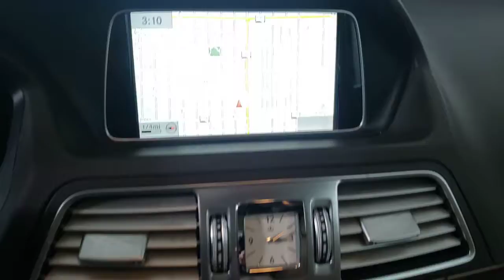2015 MERCEDES-BENZ E-CLASS Las Vegas NV, Henderson NV, St George UT, Kingman AZ, Bakersfield, CA L21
GOLD Used 2015 MERCEDES-BENZ E-CLASS available in Las Vegas, Nevada at Lexus of Las Vegas. Servicing the Henderson NV, St George UT, Kingman AZ, Bakersfield, CA area.
2015 MERCEDES-BENZ E-CLASS 2DR CABRIOLET E 400 RWD - Stock#: L210154B - VIN#: WDDKK6FF8FF309955

6600 W. Sahara Ave

**BLUETOOTH** **BACKUP CAMERA** **NAVIGATION GPS NAV**.brbrbr20/29 City/Highway MPGbrbrAwards:br  * 2015 IIHS Top Safety Pick+brbrLexus of Las Vegas offers a car-buying experience like no other. We have a HUGE SELECTION OF CARS SUVS AND CROSSOVERS and we provide elite customer service and world-class amenities. From your first inquiry through the purchase and financing process and the servicing of your vehicle you deserve and expect special care attention and an exceptional service experience throughout.brbrReviews:br  * If youre seeking a well-constructed luxury car heavy on safety luxury and respectability Mercedes-Benzs 2015 E-Class sedan coupe convertible and wagon have much to offer. The E-Class clean styling seems to stand the test of time another plus for those who dont flip their cars every two years. Source: KBB.combr  * Superb ride; wide variety of body styles; strong engines; smooth and efficient diesel; extensive safety features. Source: Edmundsbr  * With a modern interpretation of design cues made iconic by their legendary predecessors the Mercedes-Benz E-Class delivers a style that is both timeless and trendsetting. Now available in two front-end treatments: bold or sport a driver can choose a coupe convertible sedan or a wagon. In addition the E-Class offers a slew of engines ranging from a 2.1L turbodiesel a 3.5L V6 a 3.5L V6 mated to a hybrid electric motor a 4.6 V8 and an incredibly strong 5.5L AMG V8. Available 4MATIC all-wheel drive adds to your control as well. The body rests upon fine alloy wheels and four-lamp LED headlights help increase the visibility of the vehicle to oncoming traffic. LED technology also delivers quicker illumination of the brake lamps. On the inside modifications include a host of available upholstery including MB-Tex upholstery or leather. The seats for four to five passengers depending on model are beyond comfortable with more than adequate headroom and er
Side Impact Beams,Collision Prevention Assist Plus,Tire Specific Low Tire Pressure Warning,Dual Stage Driver And Passenger Front Airbags,Airbag Occupancy Sensor,Driver Knee Airbag, Driver And Passenger Pelvic Airbag,First Aid Kit,Outboard Front Lap And Shoulder Safety Belts -inc: Pretensioners,Curtain 1st Row Airbags,8-Way Driver Seat -inc: Manual Rear Seat EASY ENTRY,8-Way Passenger Seat -inc: Manual Rear Seat EASY ENTRY,Power Tilt/Telescoping Steering Column,Front Cupholder,Rear Cupholder,Front Cigar Lighter(s),Ashtray,Valet Function,Power Fuel Flap Locking Type,Remote Releases -Inc: Power Cargo Access,Homelink Garage Door Transmitter,Dual Zone Front Automatic Air Conditioning,HVAC -inc: Underseat Ducts, Residual Heat Recirculation and Console Ducts,Illuminated Locking Glove Box,Driver Foot Rest,Full Cloth Headliner,Leatherette Door Trim Insert,Leather/Metal-Look Gear Shifter Material,Day-Night Auto-Dimming Rearview Mirror,Driver And Passenger Visor Vanity Mirrors w/Driver And Passenger Illumination,Full Floor Console w/Covered Storage, Mini Overhead Console and 3 12V DC Power Outlets,Fade-To-Off Interior Lighting,Front Map Lights,Full Carpet Floor Covering -inc: Carpet Front And Rear Floor Mats,Carpet Floor Trim and Carpet Trunk Lid/Rear Cargo Door Trim,Cargo Space Lights,Door Mirrors, Steering Wheel and Head Restraints,FOB Controls -inc: Cargo Access, Windows and Sunroof/Convertible Roof,Tracker System,Driver And Passenger Door Bins,Delayed Accessory Power,Systems Monitor,Redundant Digital Speedometer,Outside Temp Gauge,Analog Display,Power Anti-Whiplash Adjustable Front Head Restraints and Fixed Rear Head Restraints,Perimeter Alarm,Engine Immobilizer,3 12V DC Power Outlets,Air Filtration8 Speakers,Regular Amplifier,Audio Theft Deterrent,Window Grid Antenna,Tires: P235/40R18 Fr & P255/35R18 Rr AS,Aluminum Spare Wheel,Compact Spare Tire Mounted Inside Under Cargo,Clearcoat Paint,Body-Colored Front Bumper w/Chrome Bumper Insert,Body-Colored Rear Bumper w/Chrome Bu